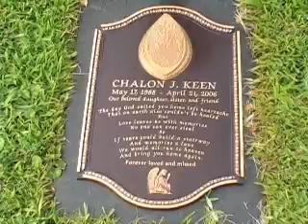Ms. Chalon Keen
Our Guardian Angel that will always be Missed and Loved!